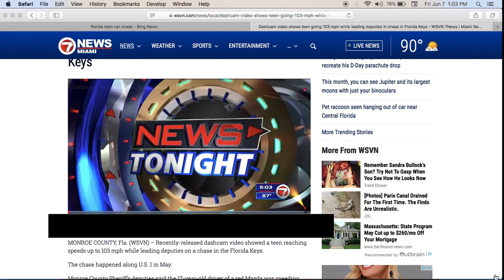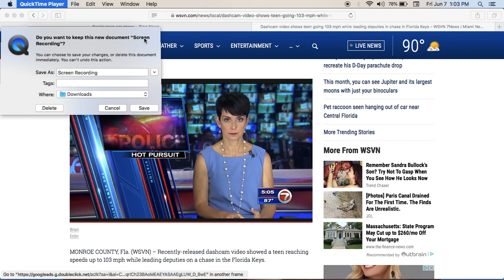Another bullcrap story from the news. Cops chase teen driver.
Police won't call your dad from their cruiser. The reporter has taken acting lessons with all the facial expressions and his voice getting emotional. Seems to be a lot of body cam for this staged event.